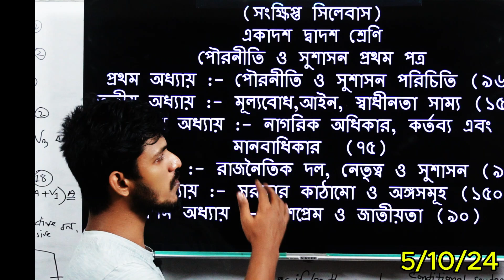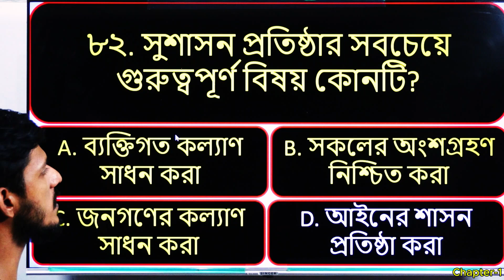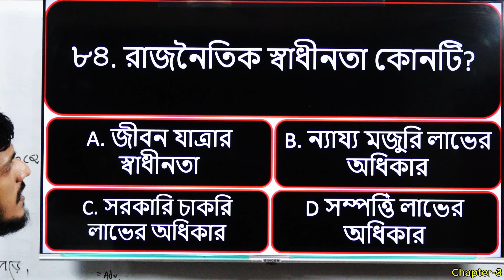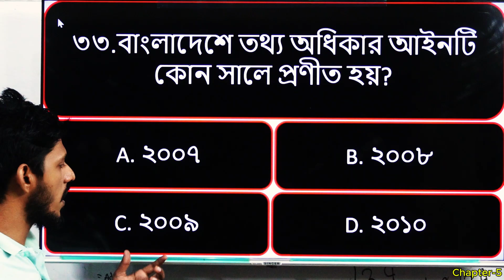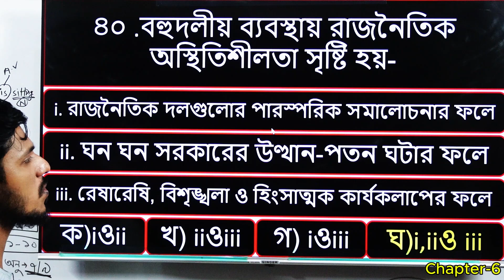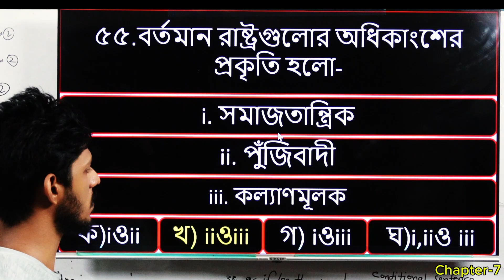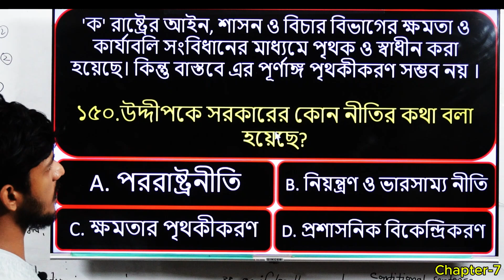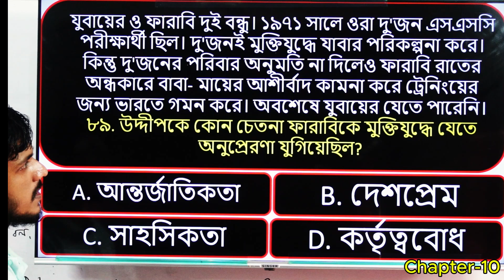পৌরনীতি ও সুশাসন প্রথম পত্র || একাদশ দ্বাদশ শ্রেণি || সংক্ষিপ্ত সিলেবাস এর সকল অধ্যায় mcq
পৌরনীতি ও সুশাসন ১ম পত্র mcq সমাধান
পৌরনীতি ও সুশাসন ১ম পত্র বহুনির্বাচনি প্রশ্নোত্তর
পৌরনীতি ও সুশাসন পরিচিতি প্রথম অধ্যায়,
পৌরনীতি ও সুশাসন ২য় পত্র
পৌরনীতি ও সুশাসন পরিচিতি
এইচএসসি পৌরনীতি ও সুশাসন পরিচিতি
পৌরনীতি ও সুশাসন ১ম পত্র mcq hsc,
পৌরনীতি ও সুশাসন ১ম পত্র বহুনির্বাচনি
এইচএসসি পৌরনীতি ও সুশাসন,
পৌরনীতি ও সুশাসন ১ম পত্র,
পৌরনীতি ও সুশাসন সাজেশন ২০২৩,
পৌরনীতি ও সুশাসন ১ম পত্র সাজেশন
পৌরনীতি ও সুশাসন ১ম পত্র সাজেশন ২০২৩
পৌরনীতি ও সুশাসন পরিচিতি প্রথম অধ্যায়,পৌরনীতি ও সুশাসন সাজেশন
পৌরনীতি ও সুশাসন ১ম পত্র শর্ট সিলেবাস ২০২৩,
পৌরনীতি ও সুশাসন পরিচিতি চতুর্থ অধ্যায়,এইচএসসি পৌরনীতি ও সুশাসন
১ম পত্র নৈর্ব্যক্তিক সাজেশন
পৌরনীতি ও সুশাসন,
এইচএসসি পৌরনীতি ও সুশাসন ১ম পত্র,
পৌরনীতি ও সুশাসন ১ম পত্র এইচএসসি,পৌরনীতি ও সুশাসন ১ম পত্র mcq
পৌরনীতি ও সুশাসন ১ম পত্র বহুনির্বাচনি পৌরনীতি ও সুশাসন পরিচিতি প্রথম অধ্যায়,পৌরনীতি ও সুশাসন ২য় পত্র,
পৌরনীতি ও সুশাসন পরিচিতি এইচএসসি,
 ১ম অধ্যায়,একাদশ ও দ্বাদশ শ্রেণি সুশাসন,পৌরনীতি ও সুশাসন ১ম পত্র,পৌরনীতি ও সুশাসন সাজেশন ২০২৩,পৌরনীতি ও সুশাসন ১ম পত্র সাজেশন,পৌরনীতি ও সুশাসন ১ম পত্র সাজেশন ২০২৩,পৌরনীতি ও সুশাসন পরিচিতি প্রথম অধ্যায়,পৌরনীতি ও সুশাসন সাজেশন,পৌরনীতি ও সুশাসন ১ম পত্র শর্ট সিলেবাস ২০২৩,পৌরনীতি ও সুশাসন পরিচিতি চতুর্থ অধ্যায়,এইচএসসি পৌরনীতি ও সুশাসন ১ম পত্র নৈর্ব্যক্তিক সাজেশন
পৌরনীতি ও সুশাসন ১ম পত্র,পৌরনীতি ও সুশাসন,পৌরনীতি ও সুশাসন ১ম পত্র mcq hsc,এইচএসসি পৌরনীতি ও সুশাসন ১ম পত্র,পৌরনীতি ও সুশাসন ১ম পত্র এইচএসসি,পৌরনীতি ও সুশাসন ১ম পত্র mcq সমাধান,পৌরনীতি ও সুশাসন ১ম পত্র বহুনির্বাচনি প্রশ্নোত্তর,পৌরনীতি ও সুশাসন পরিচিতি প্রথম অধ্যায়,পৌরনীতি ও সুশাসন ২য় পত্র,পৌরনীতি ও সুশাসন পরিচিতি,এইচএসসি পৌরনীতি ও সুশাসন পরিচিতি,পৌরনীতি ও সুশাসন পরিচিতি এইচএসসি,এইচএসসি পৌরনীতি ও সুশাসন ১ম পত্র ১ম অধ্যায়,একাদশ ও দ্বাদশ শ্রেণি
১ম পত্র নৈর্ব্যক্তিক সাজেশন
পৌরনীতি ও সুশাসন,
 ১ম অধ্যায়,একাদশ ও দ্বাদশ শ্রেণি